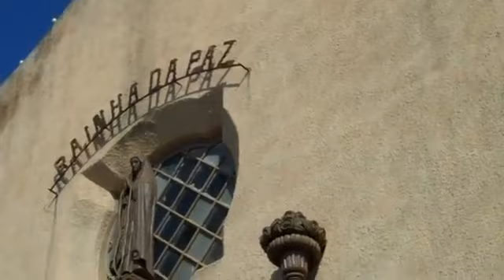igreja catolica em namaacha maputo